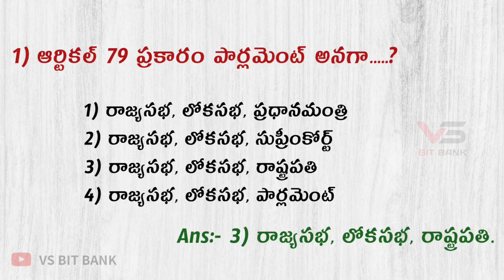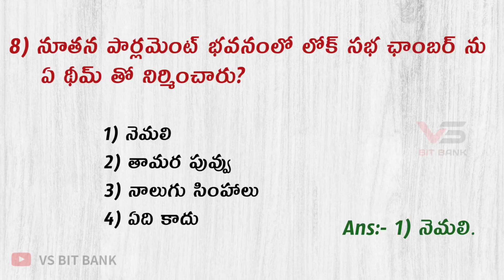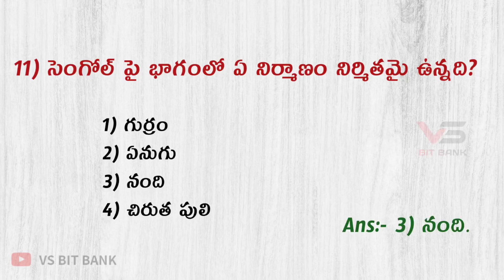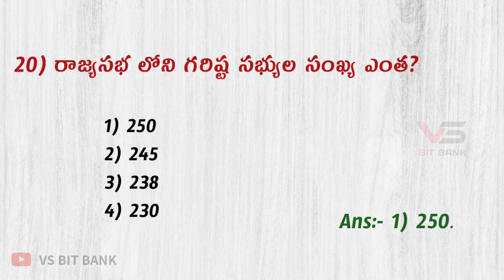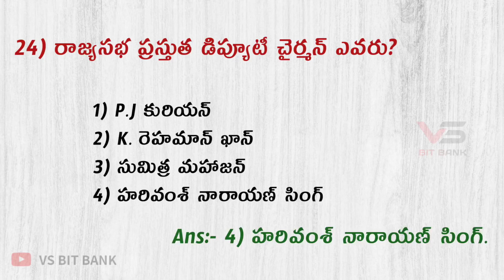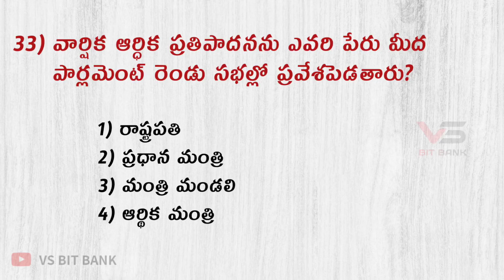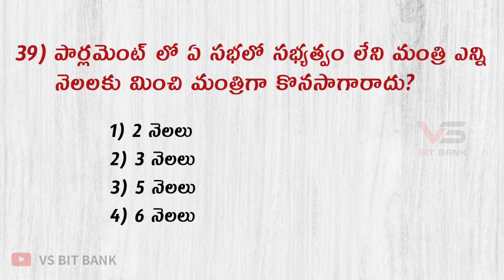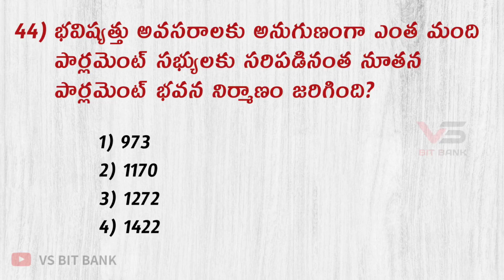భారత పార్లమెంట్ || New Parliament of India 2023 Bits in Telugu ||Current Affairs 2023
🧿 భారత పార్లమెంట్ 2023 Bits In Telugu